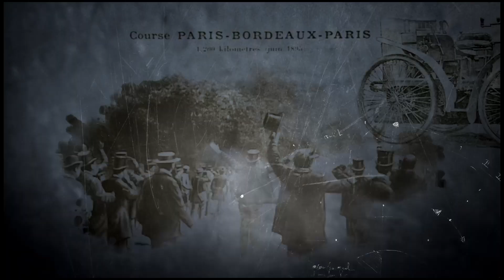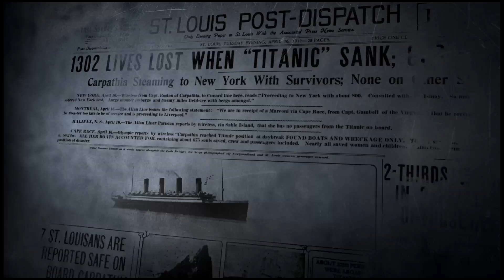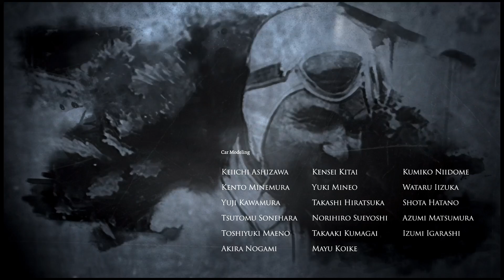Gran Turismo® 7_20240816012807